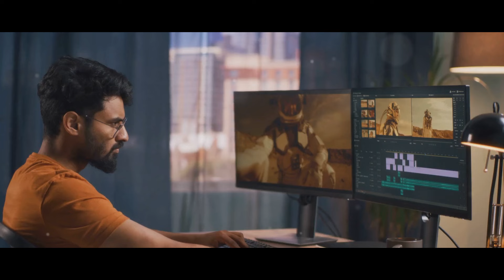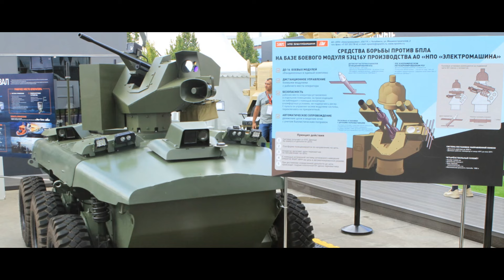🇮🇳 Made in India! Can Astro UGV V2 be the Future of Indian Defense? ️🇮🇳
Calling all tech & defense enthusiasts! India's own Astro UGV V2 is here, and it's looking SUPER promising. This next-gen unmanned ground vehicle (UGV) can be a game-changer for our forces But can it handle the diverse challenges of the Indian landscape? We'll be diving deep into the Astro UGV V2's specs, capabilities, and its potential role in India's defense strategy.